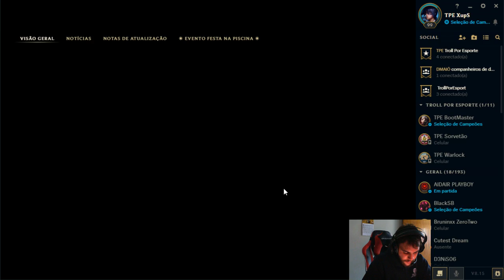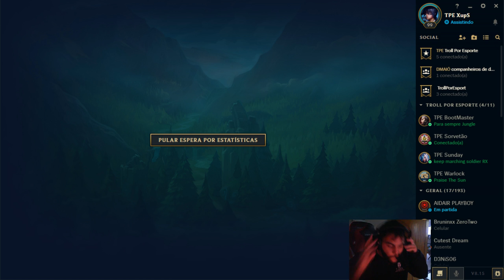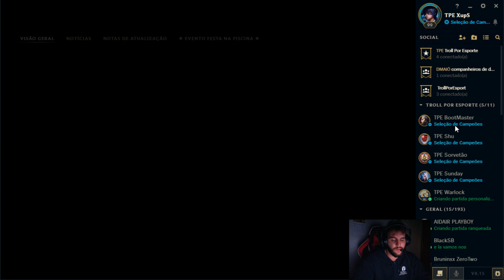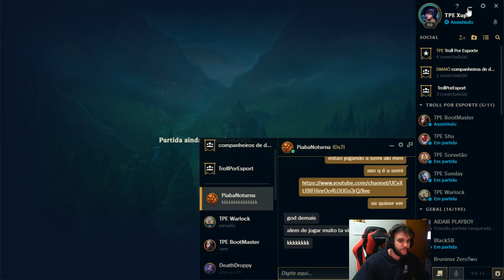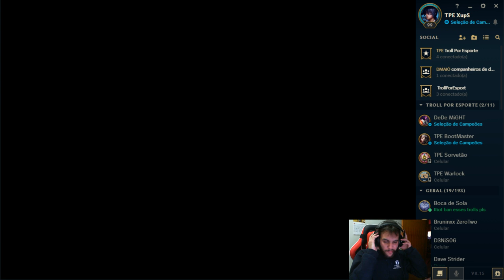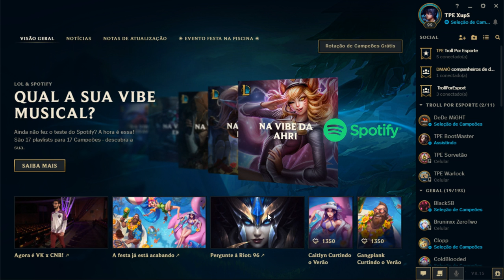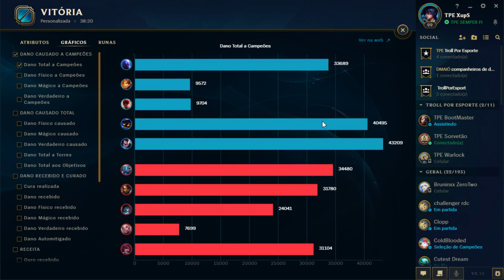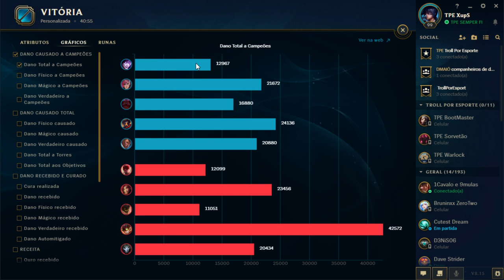Transmissão AnimaRock SB 2018 - Final